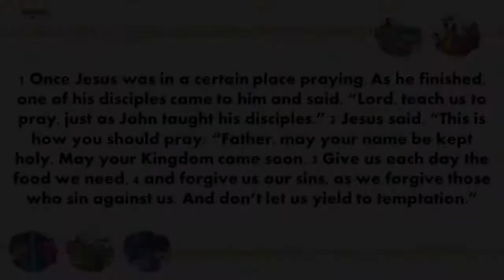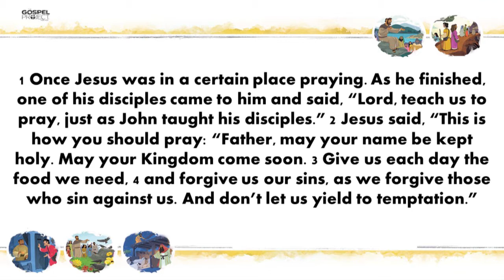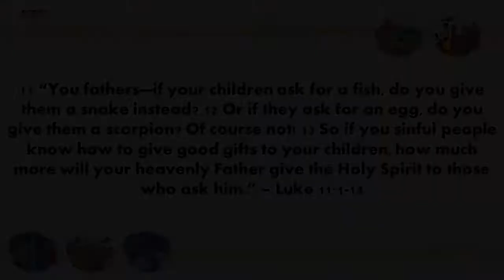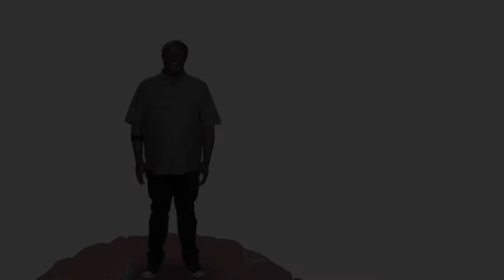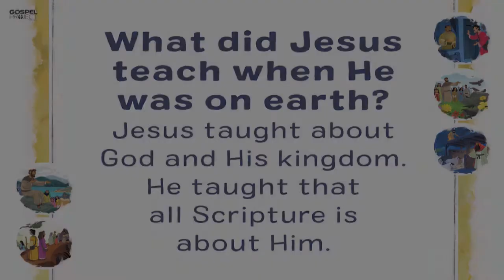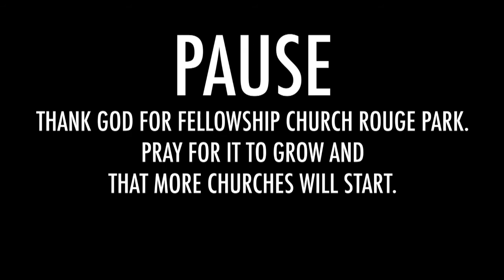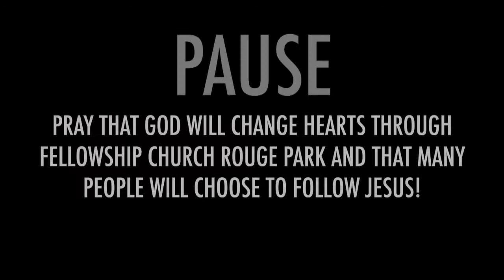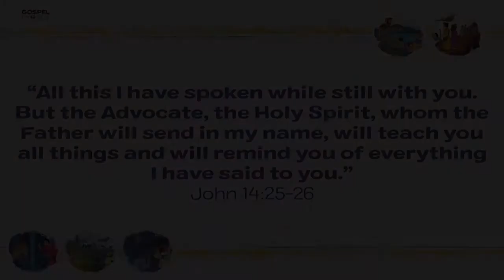CM Lesson 7 5 2020